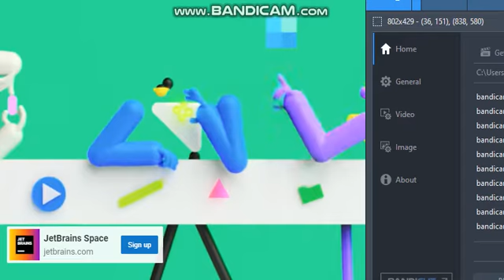JetBrains Commercial 2021 Ad